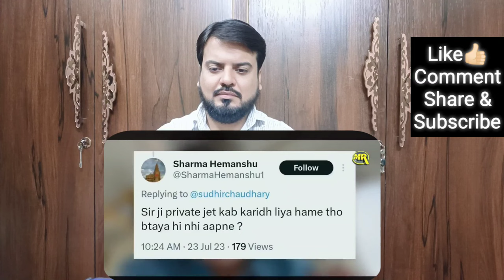Reaction On Private Plane Se Kedarnath Jane Par Aaj Tak Ke Sudhir Chaudhary Ka Pardafash